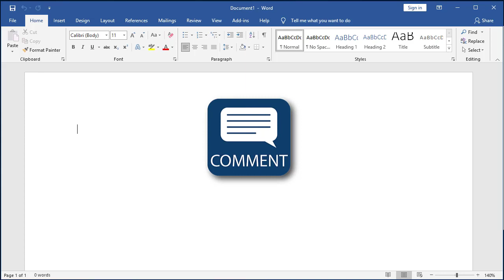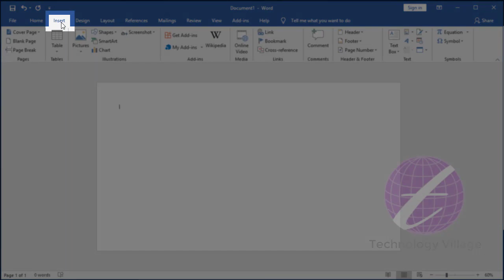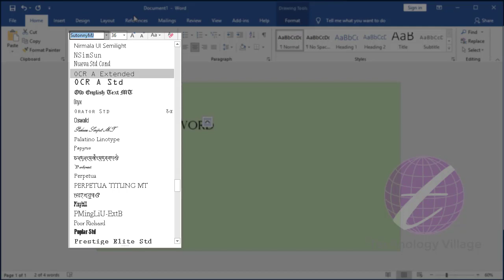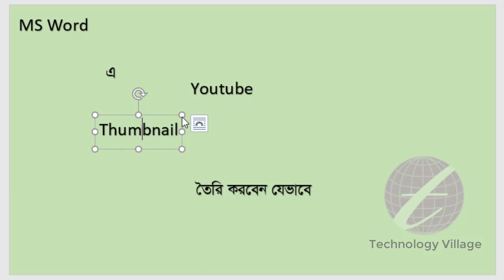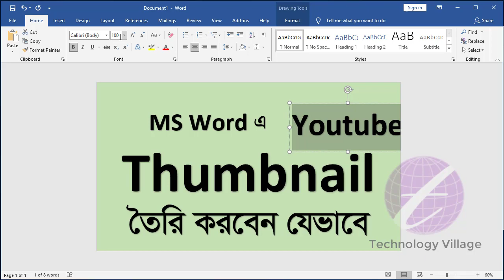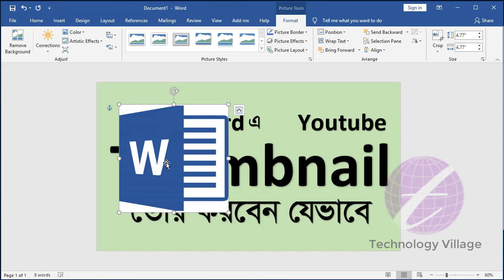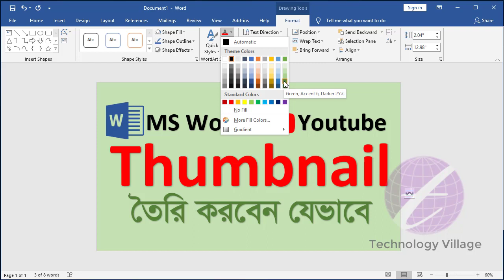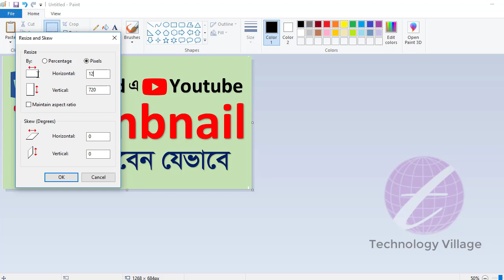এম এস ওয়ার্ডে তৈরি করুন ইউটিউব থাম্বনেইল | how to create youtube thumbnail in ms word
This video describe how to create youtube thumbnail in ms word. This is youtube thumbnail tutorial bangla. You'll learn how to create youtube video thumbnail & how to create youtube thumbnails. It's also describe about youtube thumbnail tutorial pc, youtube thumbnail tutorial 2021, youtube video thumbnail bangla tutorial, youtube thumbnail design, thumbnail tutorial youtube bangla. thumbnail কিভাবে বানাবেন এবং ইউটিউব থাম্বনেইল কি সে সম্পর্কে জানবেন।  youtube thumbnail kivabe banabo, youtube thumbnail kivabe banaye, youtube video thumbnail kivabe banabo ইত্যাদি সম্পর্কে জানবেন।

এ ভিডিওতে দেখানো হয়েছে এম এস ওয়ার্ডে ইউটিউব থাম্বনেইল তৈরি করবেন যেভাবে।